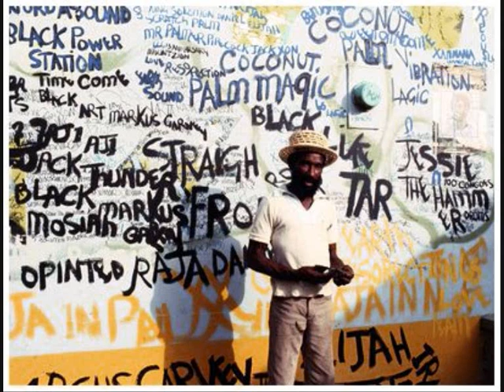Lee 'Scratch' Perry - Black Bat